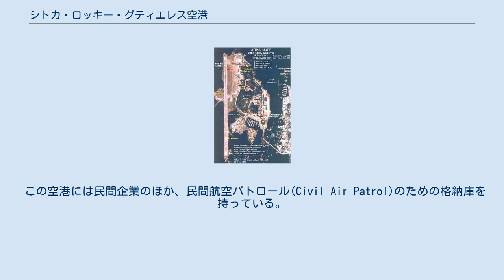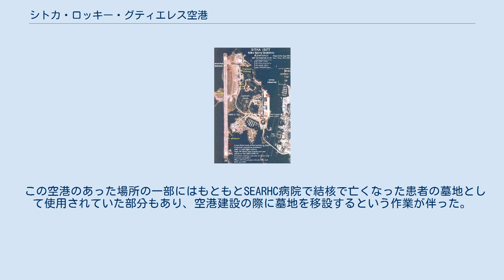シトカ・ロッキー・グティエレス空港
シトカ・ロッキー・グティエレス空港（英語：Sitka Rocky Gutierrez Airport/FAA LID: SIT）は、アメリカ合衆国アラスカ州シトカ市にある公共空港。
アラスカ州によって運営されている。
 空港名はシトカ市の元市長であるロッキー・グティエレス(Rocky Gutierrez)に由来しており、空港にはターミナル一棟とヤポンスキー島から海上に突出するように建設された滑走路一本の設備を保有する。
このターミナルにはアラスカ航空とハリス・エアクラフト・サービスのチェックインデスクのほか、レストラン・ギフトショップ・コーヒーショップ・バゲージシステム・搭乗時のセキュリティチェックゾーンなどの施設をもつ。
なおハリス・エアクラフト・サービスに関しては新しい格納庫が完成してからはそちらで主たる運航を行っている。
 この空港には民間企業のほか、民間航空パトロール(Civil Air Patrol)のための格納庫を持っている。
アメリカ沿岸警備隊もヘリコプターの離着陸のために滑走路を使用することもあるが、ほとんど使われていない。
またこの空港周辺には鳥の生息地が隣接しているほか強風や嵐にさらされることも多い。
 この空港のあった場所の一部にはもともとSEARHC病院で結核で亡くなった患者の墓地として使用されていた部分もあり、空港建設の際に墓地を移設するという作業が伴った。
そのため空港のその区画はいまでも「The Mausoleum」(廟)と呼ばれることがある。